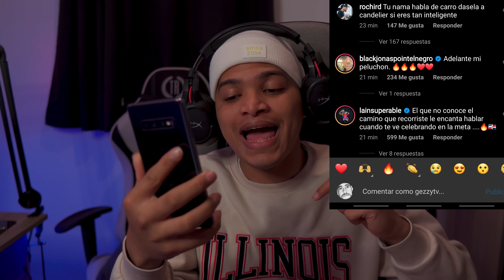El Alfa y rochy RD están jugando con FUEGO!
► ¡Sígueme!